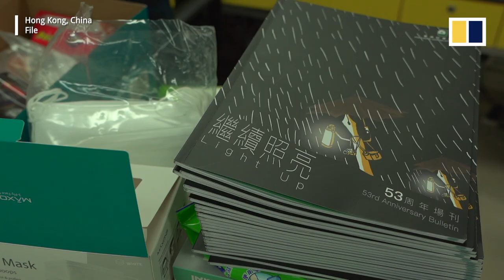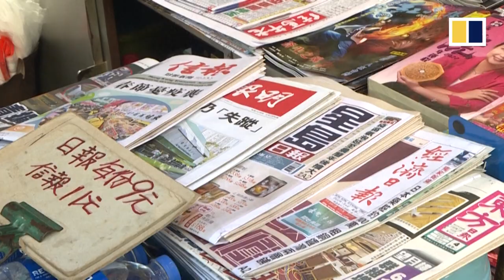Hong Kong Journalist Association chairman arrested for public disorder, obstructing police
The leader of Hong Kong’s biggest journalist group was arrested on September 7, 2022, on suspicion of disorder in public places and obstructing a police officer in the execution of their duties, sources have told the Post. Ronson Chan, chairman of the Hong Kong Journalist Association, was taken into custody after officers intercepted him to conduct a stop and search. International media watchdog Reporters Without Borders called for Chan's “immediate release” following news of his arrest.

Related story:
Hong Kong press freedom drops to 5-year low on global index